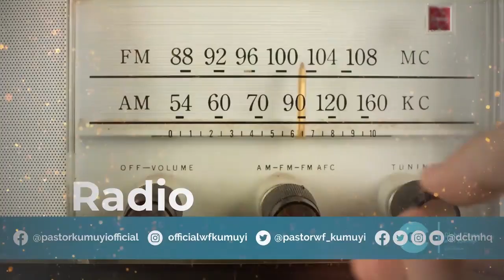PAUL A CHALLENGE TO CONTEMPORARY CHRISTIANS BY PAS DR W F KUMUYI